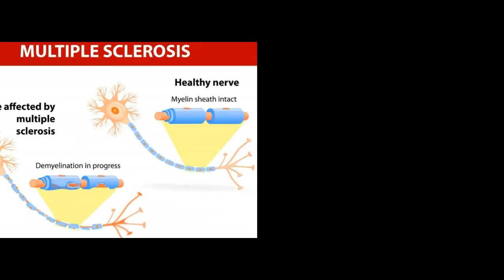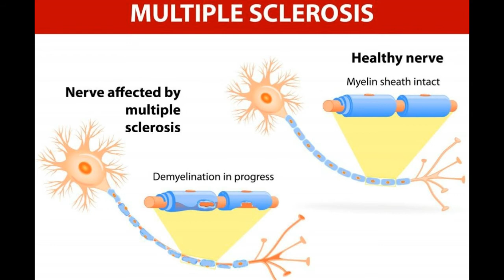What Causes Numbness on the Left Side